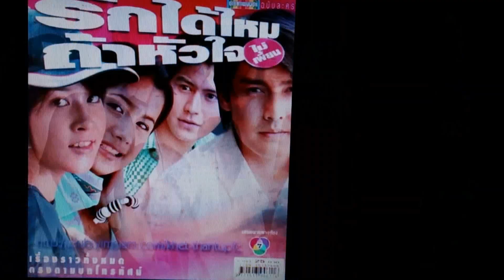Rak Dai Mai Tar Hua Jai Mai Pean Cover